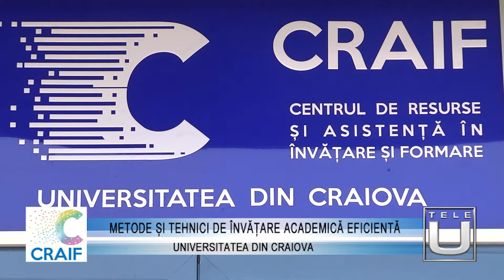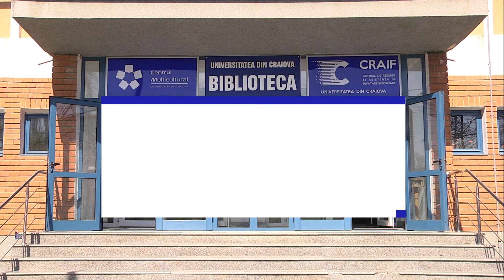METODE ȘI TEHNICI DE ÎNVĂȚARE ACADEMICĂ EFICIENTĂ